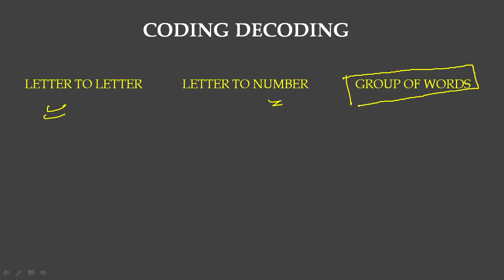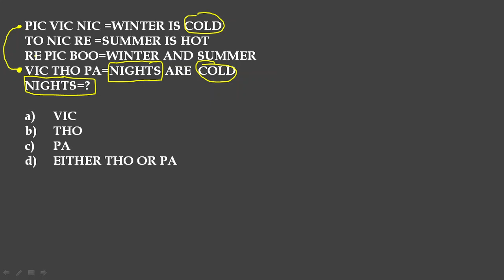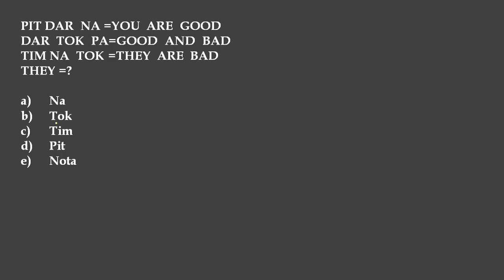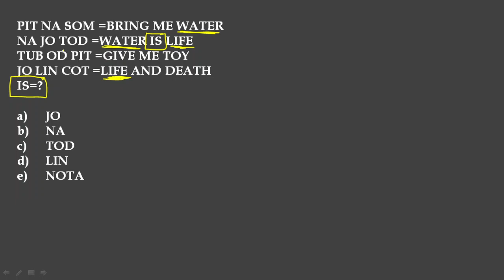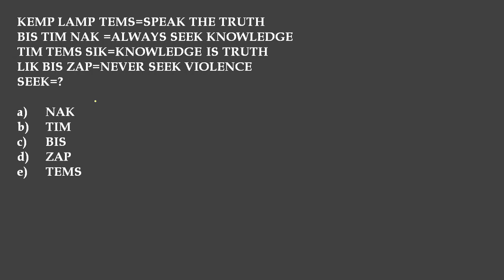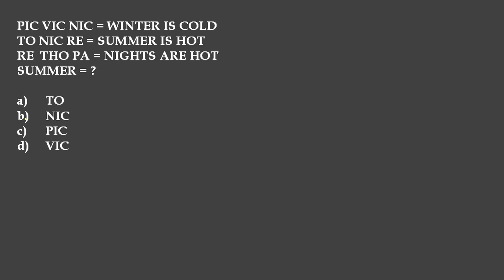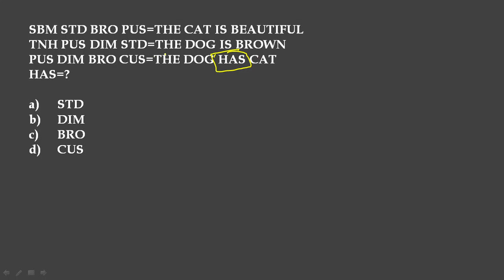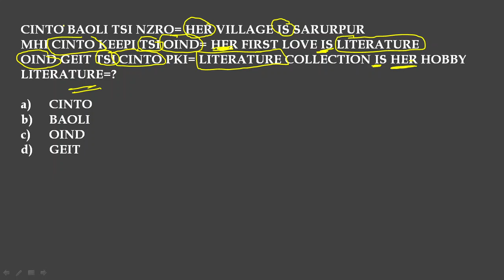UPSI || Reasoning Tandav || Class-06 || CODING DECODING || PART-3 || by Arvind Sir || Group of words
IN THIS VIDEO ARVIND SIR HAS DISCUSSED THE UPSI 2021 REASONING TANDAV CLASS 06 coding decoding part 03.

Question is taken from kiran Publication Book.

What is the Upsi?

How can I prepare for SI 2021?

How do you fill up a Upsi?

How do I join the police as an inspector?

upsi sebi
upsi syllabus
upsi cutoff
upsi 2020

अगर आप पुलिस की नौकरी की तैयारी कर रहे हैं तो आपको पता ही होगा कि उत्तर प्रदेश पुलिस में सब इंस्पेक्टर, प्लाटून कमाण्डर व अग्निशमन अधिकारी के पदों को भरने के लिए आवेदन प्रक्रिया चल रही है जो 15 JUNE तक जारी रहेगी। अगर आप इस परीक्षा को देना चाहते हैं लेकिन अभी तक इसके लिए आवेदन नहीं किया है  तो आप उत्तर प्रदेश पुलिस भर्ती एवं प्रोन्नति बोर्ड (UPPRPB) की आधिकारिक वेबसाइट uppbpb.gov.in पर जाकर आवेदन कर सकते हैं। कोरोना महामारी के कारण सभी कोचिंग संस्थानों के बंद होने से UP-SI की तैयारी कर रहे छात्रों को काफी दिक्कतों का सामना करना पड़ रहा है। सही स्टडी मैटेरियल न होने के कारण छात्र अच्छे तरीके से अपनी तैयारी नहीं कर पा रहे हैं। इसी बात को ध्यान में रखते हुए SHARV ACADEMY ने एक खास पहल शुरू की है।

अगर आप कोई सवाल पूछना चाहते हैं, तो नीचे दिए गए फेसबुक पेज के लिंक पर जाकर पेज लाइक करके हमे मैसेज कर सकते हैं।

More important videos links

BEO SPECIAL SERIES –

REASONING